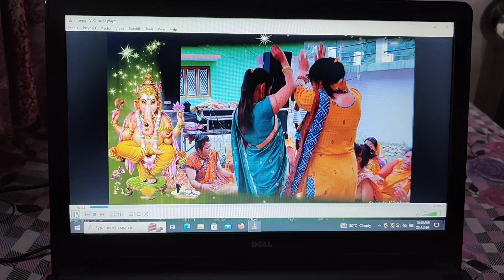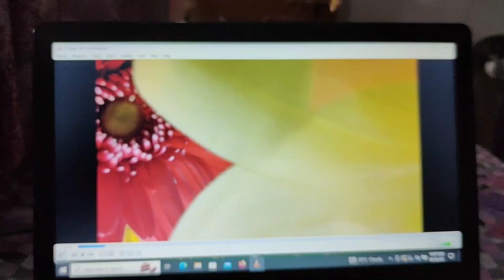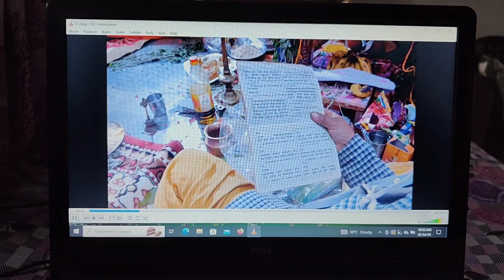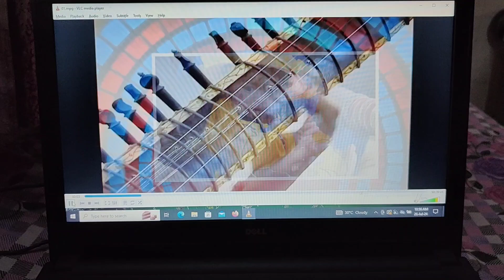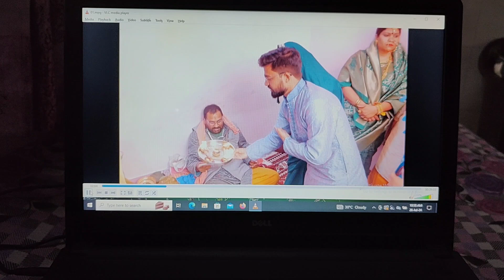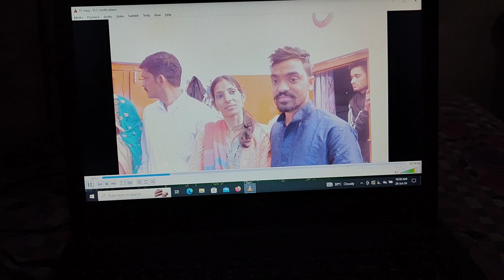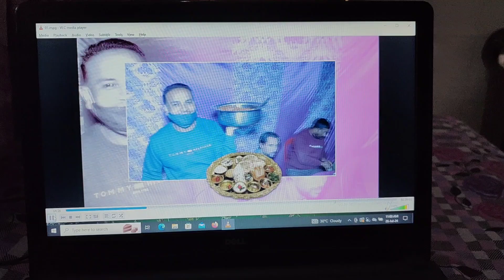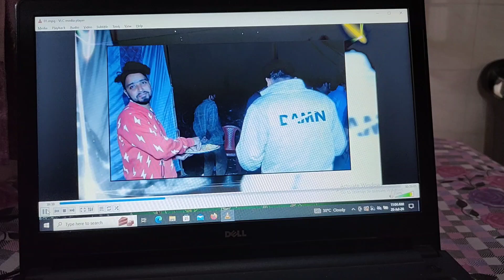पतिदेव जी की महिला संगीत में जेठानियों ने लगाए ठुमके 👭|| शादी शुरुआत🎊